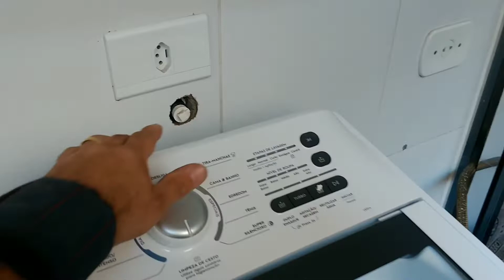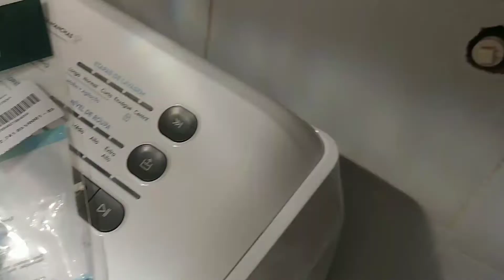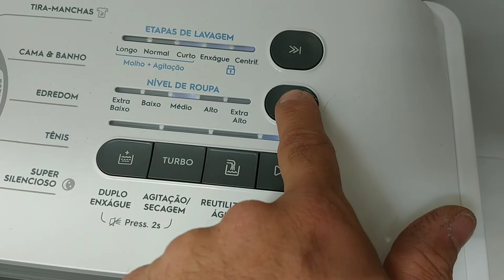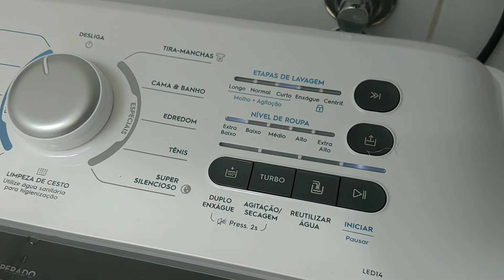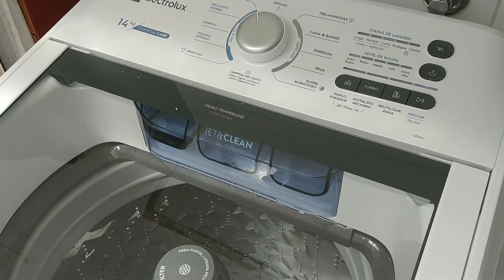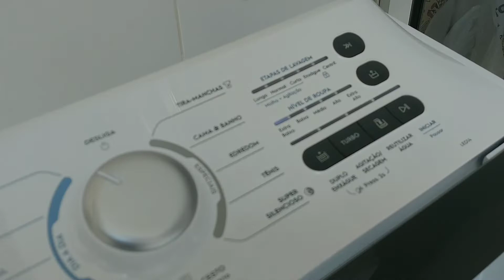Instalação Máquina de Lavar e Desentupindo Esgoto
Nesse vídeo mostro a instalação da máquina de lavar roupa e o desenvolvimento do esgoto